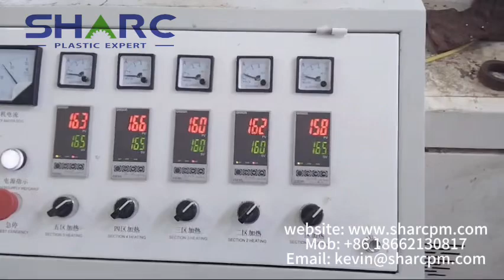PVC edge band tape production line / running machine in client factory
Sharc Machine Company supplies complete solution of producing pvc edge band tapes.
Welcome for your inquiry.